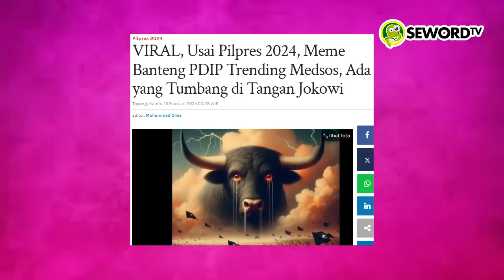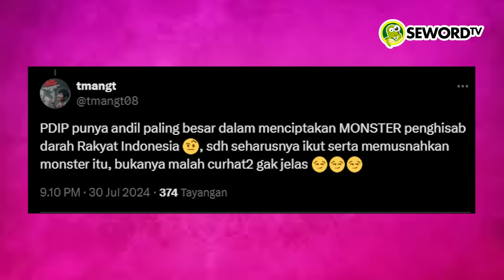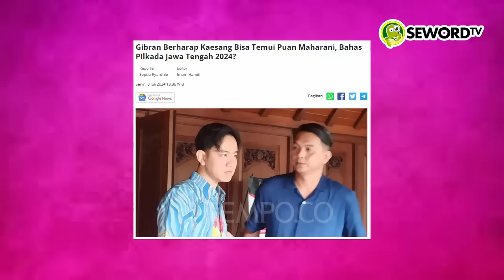Ninanoor: SUMRINGAH WAJAH PDIP BERSAMA PUAN MAHARANI, LEPASKAN KELAM PENINGGALAN JOKOWI!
Ditulis Oleh: Ninanoor

PDIP sempat babak belur dikalahkan oleh cawe-cawe Jokowi. Juga turut dipersalahkan atas segala macam kesalahan Presiden Jokowi.